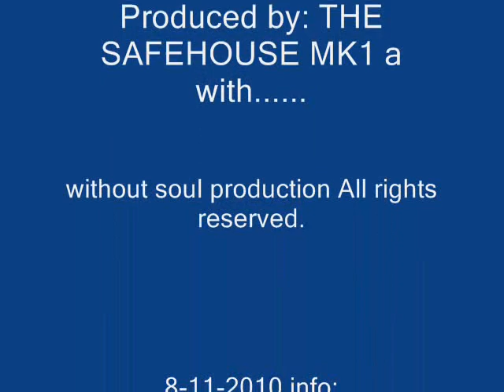SAFEHOUSE MK1 DO WOT U WANT.wmv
ELEKTRADANCE MUSIC